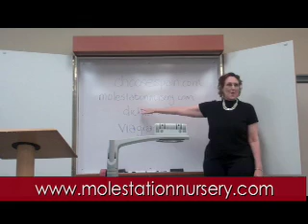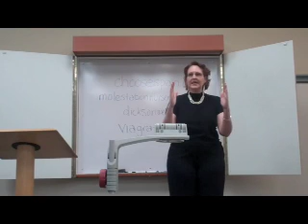Online Presence Tip: Be careful of your domain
In this excerpt from her "The 5 Deadly Mistakes of Home Page Design" presentation, Carma Spence shares some disastrous consequences of not being careful when choosing your website's domain name.

For more information on this topic, check out the book Home Sweet Home Page: The 5 Deadly Mistakes Authors, Speakers and Coaches Make with Their Website's Home Page and How to Fix Them!